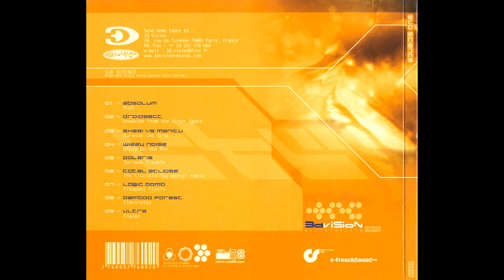Bamboo Forest - Electrotoy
Bamboo Forest - Electrotoy  Album: Sub Science: Universal Technologies  Label: 3D Vision – 3DVCD007  Format: CD, Compilation  Country: France  Released: 2001  Genre: Electronic  Style: Psytrance